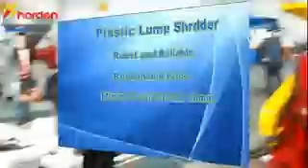plastic lump shredder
As you see the material are the big plastic lump, these plastic lump generate in the blow molding, extrusion, injection molding. Thhese plastic lump has different size, the maximal size is up to 1-1.8meter.

These plastic lump can be reuse once their size small enough, normally, the particle can be feed into the extrder directly if the size small than 10mm.Our plastic lump shredder are very robust and realiable,the shredder can crush the big lump which up to diameter 1.5meter into particle size 10mm. The knive use good quality alloy which can use 1 year at leat.

Let's watch the video showing our good performance shredder.